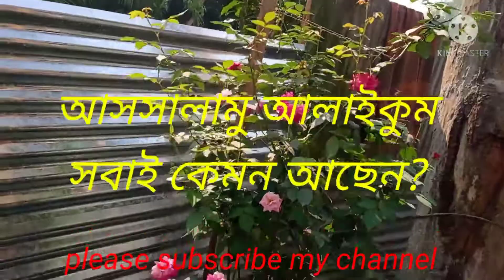Daily blog //picnic a jawar jonno kichu kenakata korlam.